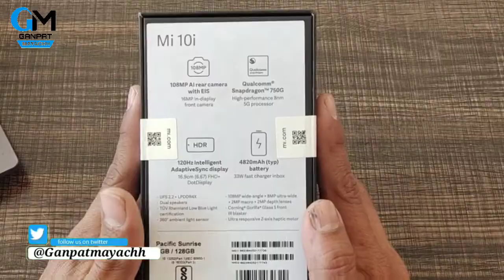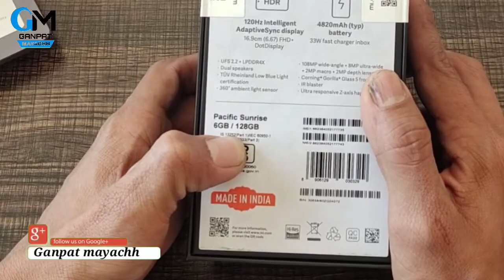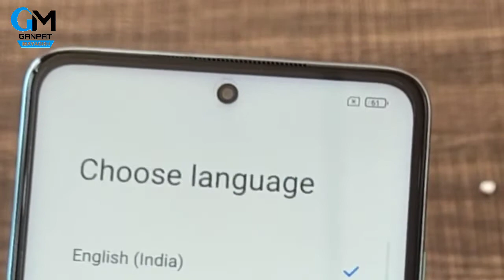Xiaomi Mi 10i unboxing and review /redmi not 9 pro 5g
Namaskar dosto is video me mene mi 10i mobile ki unboxing ki hai mujhe ummid hai ki aapko ye video jarur pasand aayega.

◆SEARCHABLE TAGS
● xiaomi mi 10 mobile unboxing and review
● redmi note 9 pro mobile unboxing and review
● mi 10 camera review
● mi 10 i camera test
● mi 10 5g mobile
● ganpat mayachh

◆BEST GADGET
• Boya by m1 mic
• Mobile Tripod (₹300)
• Best Tripod (₹1300)
• Soft light
• Ring light (18 inch)
• Ring light (₹ 600)
• Gorilla Tripod